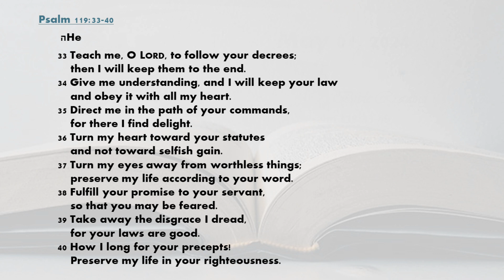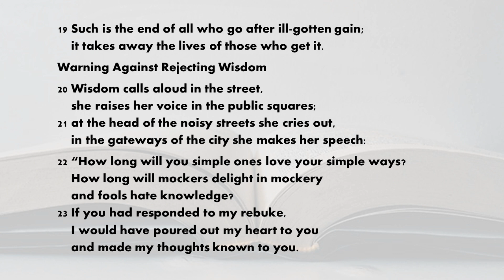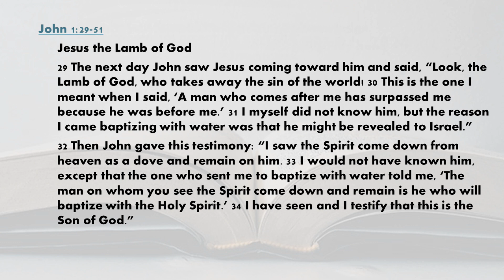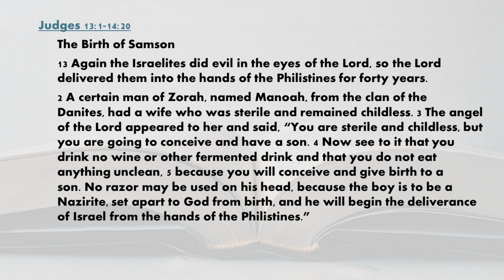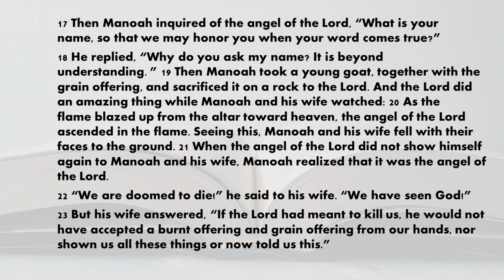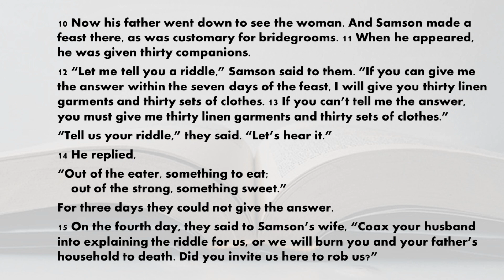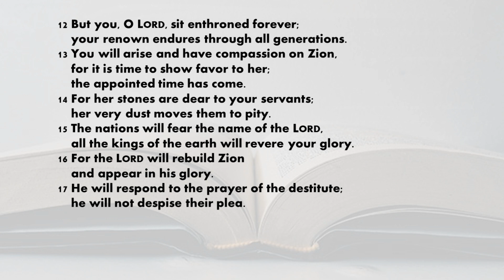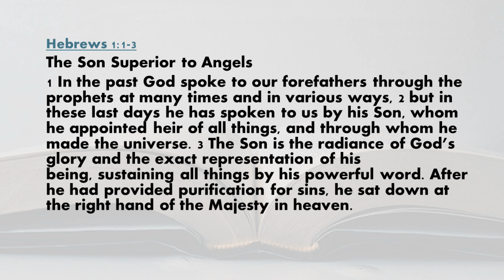Today's Bible reading May 01, 2024